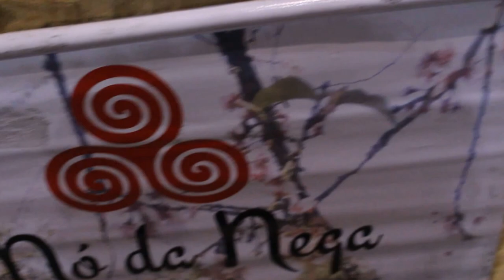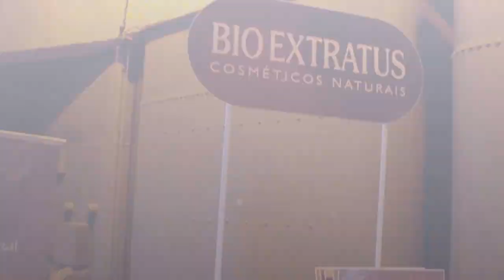Encrespa Geral 2016 | Marfim Rosa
Um pouquinho do que rolou no Encrespa 2016 SP